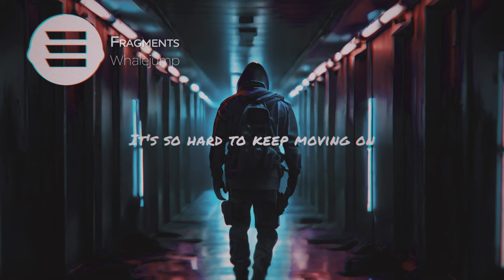Whalejump - Fragments (Official Lyric Video) เนื้อเพลง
🐋 ฟังเพลง, ติดตามโซเชียลและเรื่องราวต่างๆของเราได้ที่

🤍 "Fragments" is FREE-to-use on YouTube, Twitch and other social media channels.
🤍 เพลง "Fragments" สามารถฟังได้ฟรีที่ YouTube, Twitch และช่องทางโซเชียลมีเดียอื่นๆด้วย

👉 Credits (please copy paste) | ขอขอบคุณ (โปรดคัดลอก)

Lyrics:
ฉันรู้สึกหลงทางที่นี่คนเดียว
ยังได้ยินเสียงเธอเมื่อฉันมองดูดวงดาว
วันแล้ววันเล่า ฉันพยายามเติมเต็มช่องว่างนั้น
แต่ฉันยังคงหลงทางอยู่ในความมืด
ทำไมเธอถึงต้องไป
มันยากมากที่จะก้าวต่อไป
ตอนนี้ที่เธอไม่อยู่รอบตัว
แต่ฉันจะไม่, ปล่อยมือ
ฉันจะยืนและฉันจะผ่านมันไปได้
ฉันรู้ว่าเธอต้องการแบบนั้น